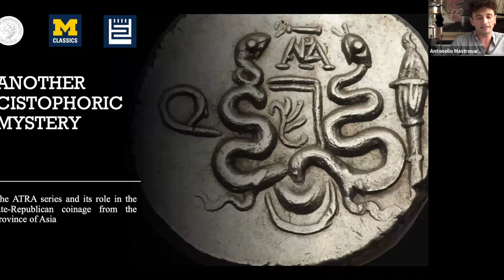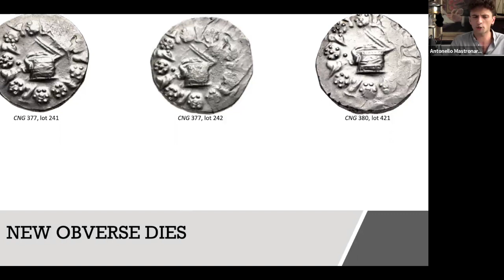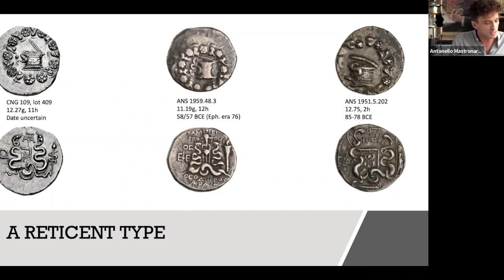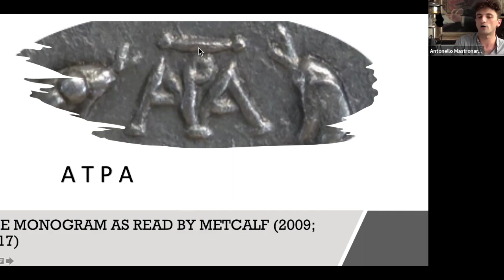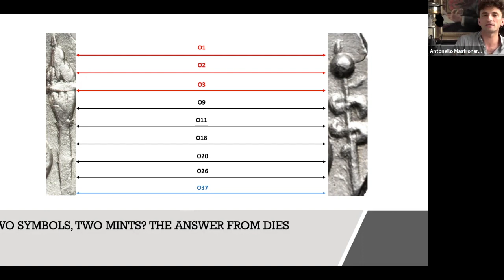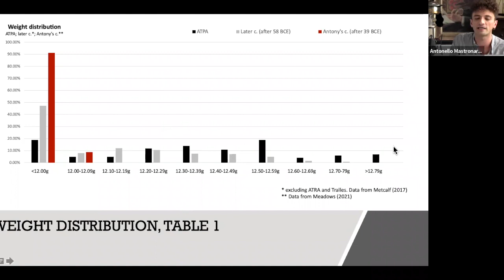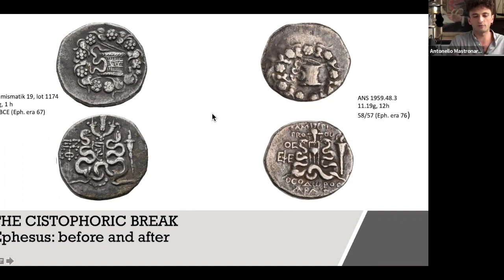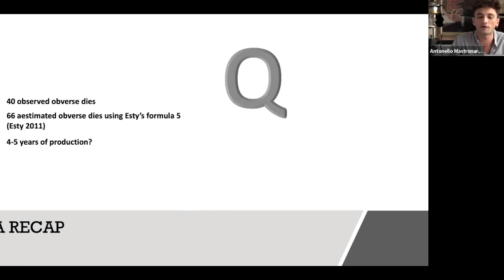Long Table 103. Another Cistophoric Mystery: The ATRA Series and Its Role in the Late-Republic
Join Antonello Mastronardi, PhD candidate in Classics at the University of Michigan and current intern at the ANS, as he presents on the large cistophoric issue known as the ATRA series. This particularly obscure issue—named after the most common reading of the monogram present on the reverse type (ΑΤΡΑ in Greek characters)—has been dated to different stages of late-Republican cistophoric production and attributed to different mints. Building on previous scholarship alongside new ATRA specimens from trade, this lecture aims to understand the role that this series might have played within the broader monetary context of the province of Asia in this period.